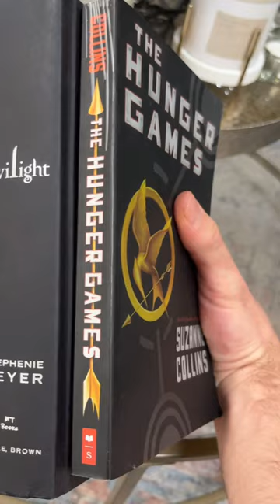My dog collects mini books.